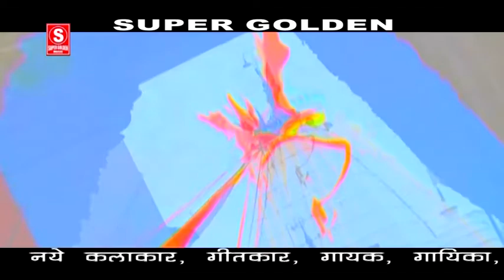Lebu Kavar Ta Badh Jai Pavar || Baba Ji Chilam Khichle || Ravi Balamua || Supergolden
[HD] [HQ] Bhojpuri 2013 New Video Song the song is very popular in All Bhojpuri Listener in physical market .I hope you like this song on internet also. We upload for you. So many viewer send comment but I request all viewer on my youtube channel.

Please comment on video for helpful my quality and improve bhojpuri Song day by day. The song sung by bhojpuri famous singer singing acted very well. it is , watchable ,recorded by Supergolden in Delhi.

Album Name : Bhola Ji Chilam Khichle